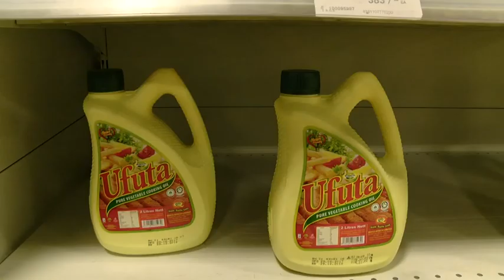Wasiwasi kuhusu maduka ya Nakumatt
Nchini Kenya, duka kubwa zaidi la jumla katika ukanda wa Afrika Mashariki, Nakumatt, linakumbwa na misukosuko ya kifedha inayohatarisha mustakabali wake.